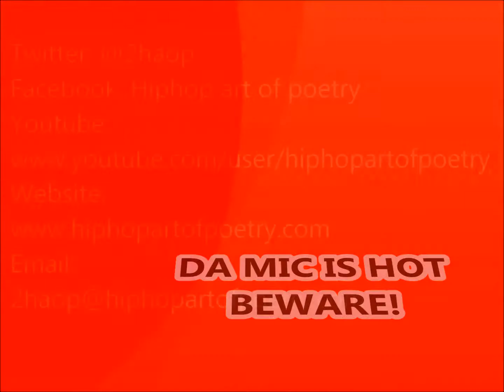2haop Micro libre en la casa del barrio de carabanchel Madrid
2haop Micro libre en la casa del barrio de carabanchel Madrid dia 1 de Marzo 2014 con Kevin Dudable mente, Rayson y R32